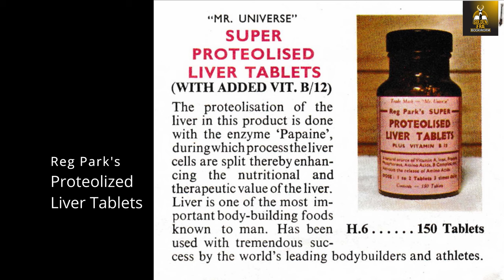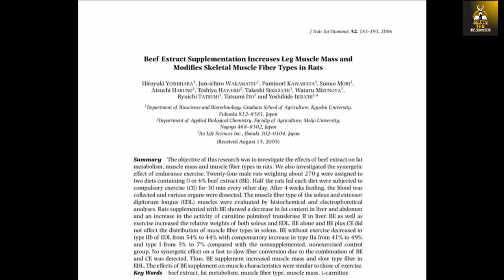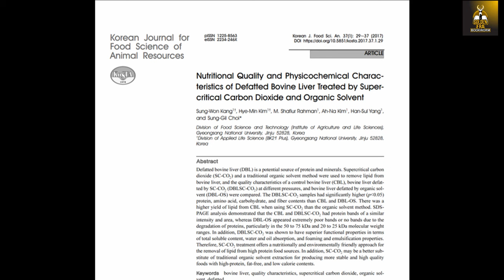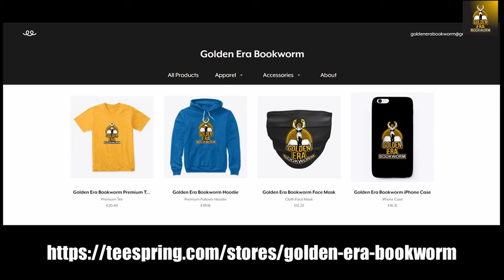MODERN SCIENCE BACKS UP DESICCATED LIVER AS A SUPPLEMENT!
In this video we look at the latest research into Desiccated Liver as a supplement for athletes and bodybuilding. Enjoy!